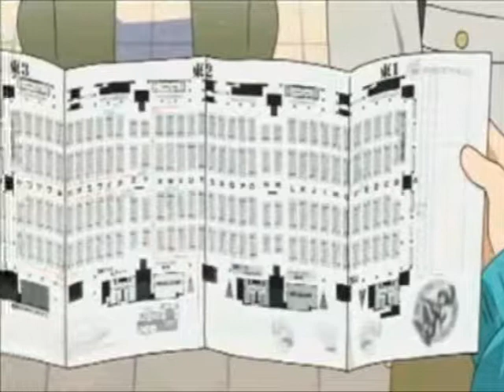Lucky Star - Mean Girls Parody Trailer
This is a parody trailer that i've had the idea for, for some time now, and i finally got it done. The audio is from the trailer 'Mean Girls'.
Characters;-
Casey - Yutaka
Jazz - Konata
Damien - Yue
Karen - Miyuki
Gretchen - Tsukasa
Regina - Kagami
Aaron - Minami
Teacher - Nanako
And no i do not dislike the characters i used for the 'mean girls', Kagami is awesome.